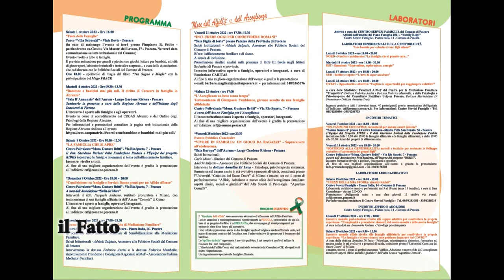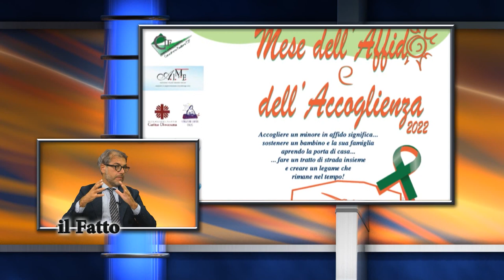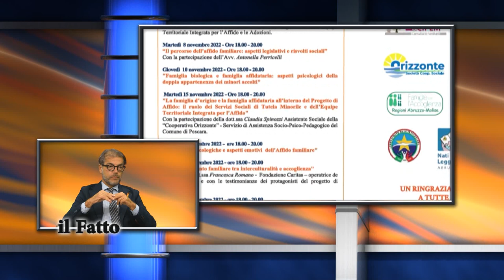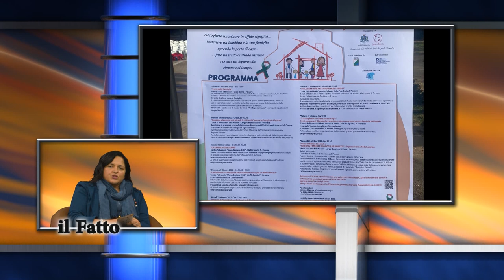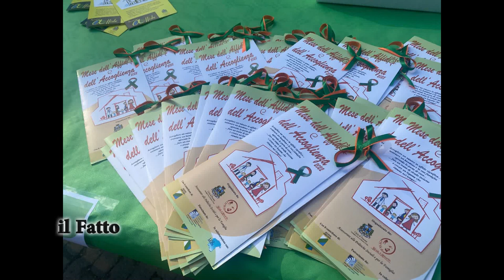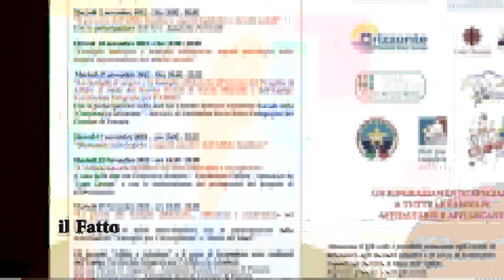IL FATTO - Mese dell'affido e dell'accoglienza 2022